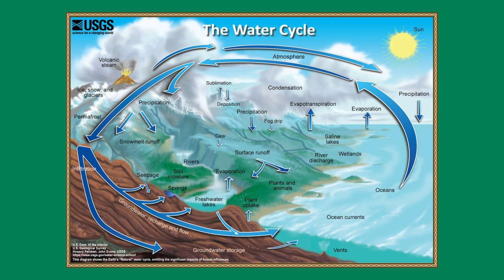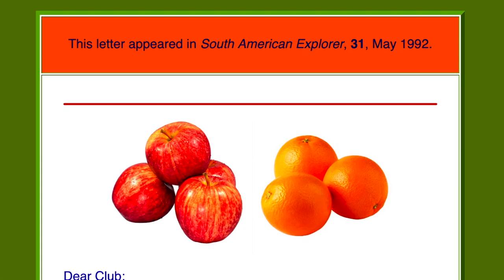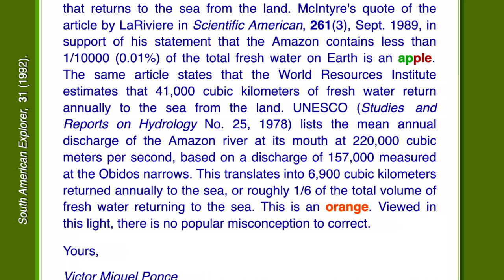Apples and oranges [My argument with Loren McIntyre]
This is Legacy Tale No. 97030, November 2004, in Prof. Victor M. Ponce's website  ponce.sdsu.edu